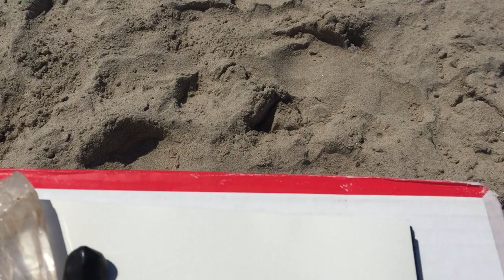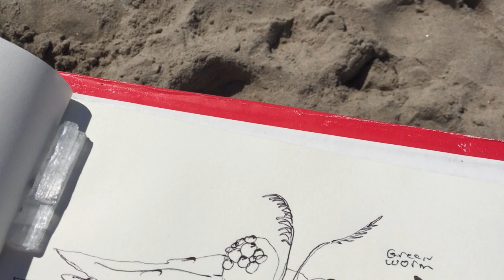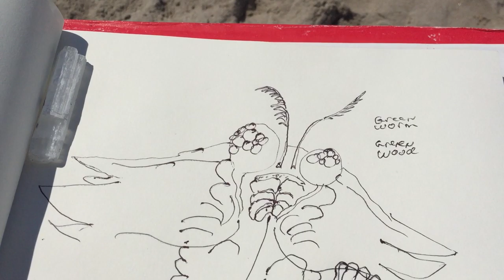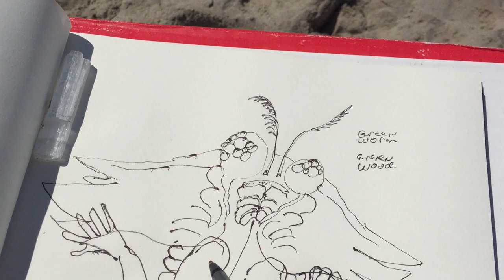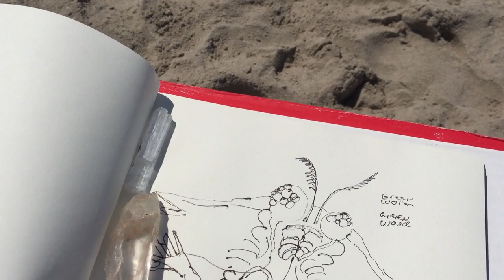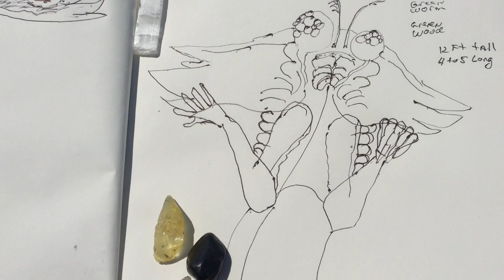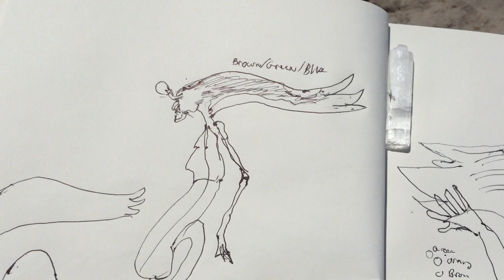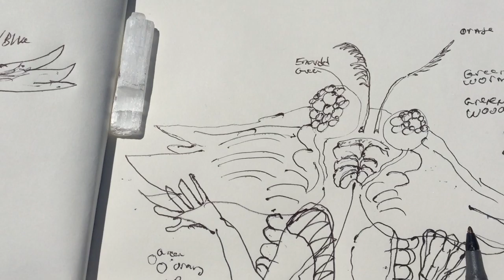#18 GreenWood Trilobite Ocean Elemental Being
July 22, 2020: Coney Island Beach...I seek out NYC public spaces such as our local beaches or city parks and, channel various benevolent-elemental beings from the perceived 5th dimension or higher while quickly sketching the willing participant with traditional artistic tools...Through the psychic and artistic process my perceived higher-self and I learn from the positive-nature beings while exchanging our wisdom and sharing thoughts.

Additional content on my Spiritual journey...

Galactic Interstellar Council present the
Toraph  53:39